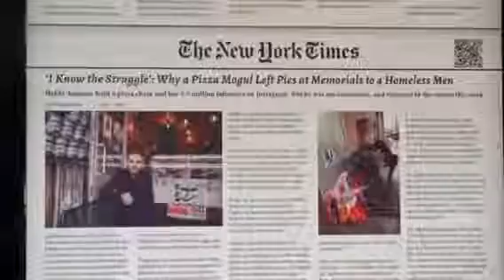champion pizza New York'ta Yeni şubesini açtı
İki gün önce Ditmars queens'deki Champion Pizza büyük açılış lokasyonuna çok müteşekkirim ve minnettarım ve bunu mümkün kılan tüm harika müşterilerimize ve destekçilerimize daha fazla minnettar olamazdık.  Bu yeni mağaza, Queens, New York City'deki 4. lokasyonumuz ve ağız sulandıran turtalarımızı Queens'te daha da fazla pizza severle paylaşmak için sabırsızlanıyoruz.

 Champion Pizza'da harika pizzanın insanları bir araya getirmesi gerektiğine inanıyoruz ve yeni yerimizin Astoria topluluğu için bir merkez haline geldiğini görmekten heyecan duyuyoruz.  Menümüzde, ödüllü Margherita Pesto da dahil olmak üzere imza pizzalarımız ve denemenizi bekleyemeyeceğimiz yeni ürünler yer alıyor.  Yeni yerimizi ister içeride ister dışarıda leziz turtalarımızın tadını çıkarabileceğiniz rahat ve davetkar bir yer haline getirmek için çok çalıştık.  Sadece anın tadını çıkar!  Ve başarılı olmak istiyorsanız, kendiniz olmak için çok çalışın.
 Açılış etkinliğimizde yanımızda olan herkese ve yıllar boyunca bizi destekleyen tüm sadık müşterilerimize tekrar teşekkür ederiz.  Champion Pizza'nın bu yeni bölümü için çok heyecanlıyız. Pizzacımızı seçtiğiniz için teşekkür ederiz. Size hizmet vermeyi sabırsızlıkla bekliyoruz.  ve sizi Ditmars queens lokasyonumuzda görmek için sabırsızlanıyoruz!  “Hayatınızda söylemek istediğiniz tek dua ise, şükürler olsun tanrım, çok müteşekkirim ve minnettarım!!  inan bana sen yeter diyene kadar sana kat kat fazlasını verecek.